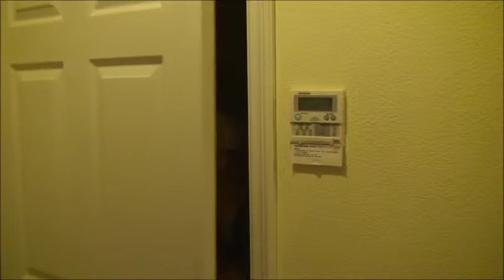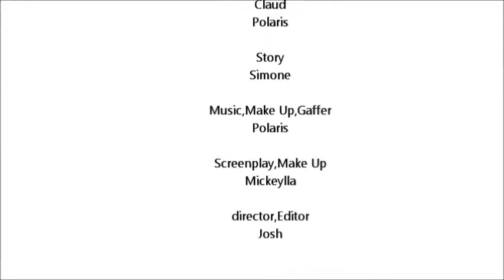"Recurring" by Cindy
These movie shorts were made as part of a project with a school in Sydney, Australia.  Students produced a movie with a full soundtrack (voice, music, and sound effects), and then stripped out the soundtrack, exchanging silent movies between schools.  Then students added their own imagined versions of soundtracks to the silent films.  In addition to being engaging and interesting for the students, I believe there's evidence here of authentic learning in language and culture.